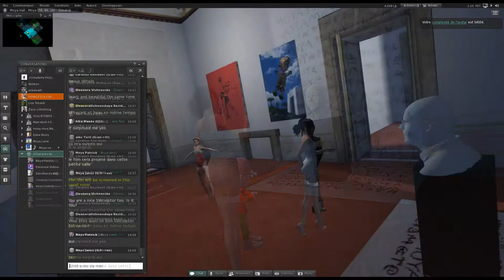vernissage virtuel de l'exposition Moya à la reggia di Caserta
le vernissage de la maquette de l'exposition "Moya Royal Transmedia" dans second life qui a été projeté pendant le vernissage en réel en fevrier 2019. Le Moya land est un serious game hebergé sur second life qui permet de preparer les futurs expositions de patrick Moya et de rencontrer l'artiste dans son univers via son avatar.